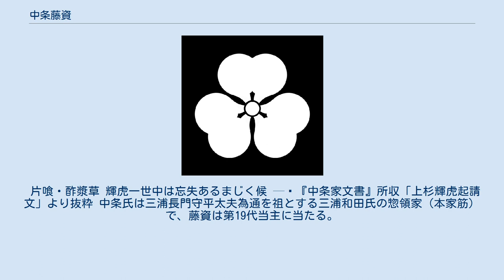中条藤資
中条 藤資（なかじょう ふじすけ）は、戦国時代の武将。
越後国の国人領主中条氏の第19代当主。
沼垂郡（北蒲原郡）奥山庄の鳥坂城主。
揚北衆三浦党で、七手組大将の一人。
上杉謙信の家臣筆頭として晩年まで第一線で活動を続けた。
 中条定資の子として生まれる。
中条氏は相模国の名族・平姓三浦氏の支流で、鎌倉幕府の初代侍所別当で十三人の合議制に名を連ねた和田義盛の弟の流れである。
和田合戦を経てこの系統が三浦和田氏の嫡流となる。
 明応3年（1494年）、戦死した父・定資に代わり家督を継ぎ鳥坂城城主となる。
 永正4年（1507年）8月、越後守護代長尾為景が守護上杉房能を急襲し、自刃に追い込んだ（永正の乱）。
為景は上杉定実を新守護に担ぎだした。
藤資は他の揚北衆の諸氏が反長尾陣営に与する中、為景を支持し、新守護の定実に仕えた。
同年9月、一族の築地忠基、揚北衆の大見安田実秀と共に反為景側の本庄時長の居城・本庄城を攻め、これを陥落させる。
時長は嫡子・弥次郎を討ち取られ、城を退去した。
この功により、定実より奥山庄荒川保のうち上条分を恩賞として与えられている。
永正5年（1508年）5月、同じく反為景側である色部昌長の居城・平林城を攻撃して陥落させる。
昌長は為景に誓書を出して降伏した。
 永正10年（1513年）8月、藤資は為景と血判起請文を交わした。
同月、藤資を介して、為景は安田実秀とも血判起請文を交わしている。
 一時上条定憲の反乱に与したこともあるが、結局は為景方に帰参している。
 為景の没後、伊達稙宗の三男・実元を定実の養子に迎え伊達氏の援助の元で守護権力の復活を図ったが天文の乱で頓挫した。
 景虎の守護代擁立 天文17年（1548年）、藤資は長尾為景の跡を継いだ晴景に替えてその弟の長尾景虎（後の上杉謙信）を守護代に擁立しようと画策した。
まず北信濃国の中野城主で景虎の叔父である高梨政頼と結び、越後の国人たちの調略を裏で進めている。
景虎の補佐役である本庄実乃を始め、景虎の母方の家である栖吉城主長尾景信、箕冠城主大熊朝秀、与板城主直江実綱、三条城城主山吉行盛らが加わり景虎派を形成していった。
この動きが守護代・晴景の知るところとなり、親晴景派の坂戸城城主長尾政景や藤資と対立する同族の黒川城城主黒川清実らと武力抗争となった。
しかし同年12月30日、この事態を憂いた守護・定実の調停によって和議が結ばれ、晴景は景虎を養子とした上で家督を譲り隠退した。
景虎は19歳で守護代長尾家の家督を相続した。
 2年後の天文19年（1550年）2月26日、定実が後継者を遺さずに死去したため、同月、守護代・景虎は室町幕府から「白傘袋」と「毛氈の鞍覆」の使用を許され越後国主として認められることとなる。
この時期守護代の地位を得ていたことは、景虎改め上杉謙信が戦国大名として飛躍する上で必要不可欠な要素であり、景虎政権にとっては最重要ともいえる事件である。
以後藤資は景虎の重臣として一門に次ぐ待遇を受けた。
 関東出兵 永禄2年（1559年）4月、景虎は二度目の上洛を決行し、正親町天皇・将軍足利義輝に拝謁した。
この際、景虎は義輝から管領並の待遇を与えられ（上杉の七免許）、そして関東管領・上杉憲政への助力を正式に許可される御内書を得た。
この壮挙と帰国の無事を祝賀して配下の諸将が景虎に太刀を贈呈した。
この時、藤資は「披露太刀之衆」として太刀を献上していることがその目録「侍衆御太刀之次第」で確認できる。
そしてその席次も一門に次ぐ位置にあり、重い待遇を得ていることがわかる。
 その後も各地で戦功を挙げ、川中島の戦いでは景虎より血染めの感状を貰う。
享年は77とも80を超えていたともいわれる。
 片喰・酢漿草 輝虎一世中は忘失あるまじく候 — 『中条家文書』所収「上杉輝虎起請文」より抜粋 中条氏は三浦長門守平太夫為通を祖とする三浦和田氏の惣領家（本家筋）で、藤資は第19代当主に当たる。